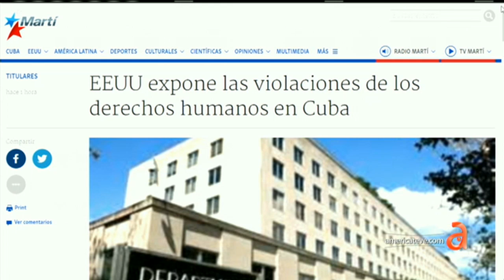'El Sexto'' denuncio encarcelamientos sin juicio en Cuba